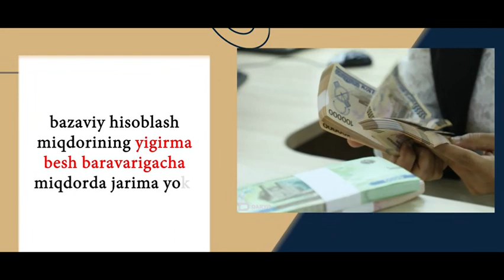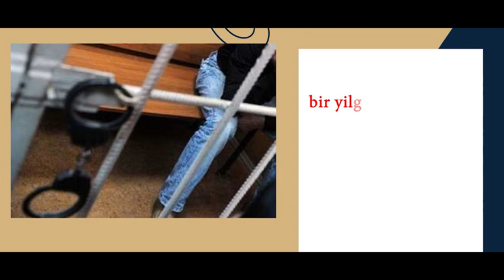O‘zbekiston Respublikasi Jinoyat Kodeksi 109-modda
Qasddan badanga yengil shikast yetkazish